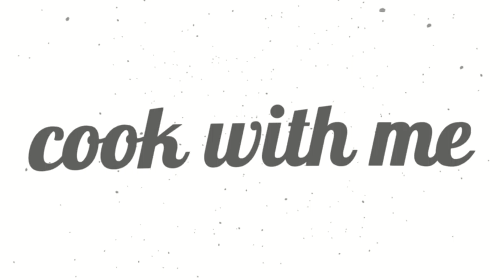Fig cheesecake- Cook with me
Today we will make fig cheesecake!